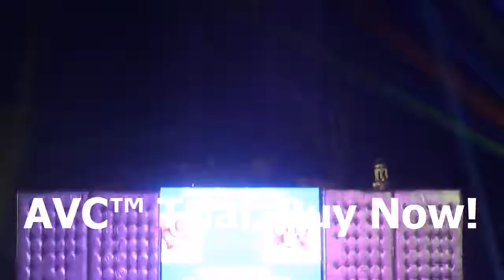avc_four side trust dj wit